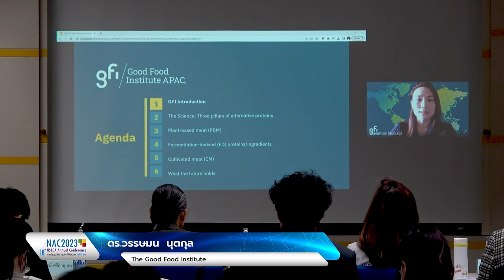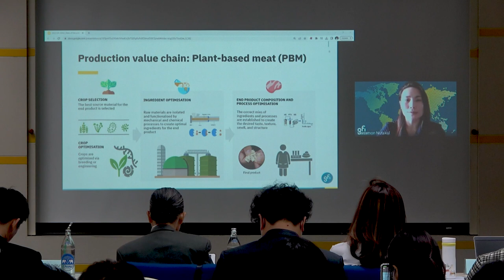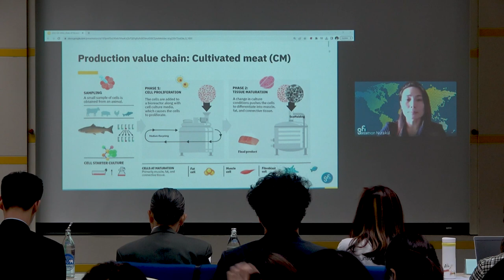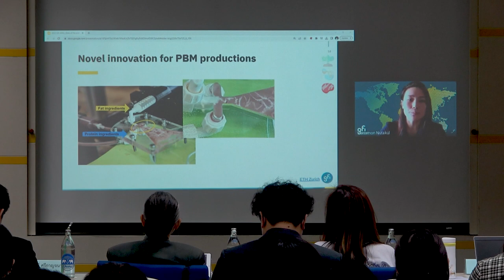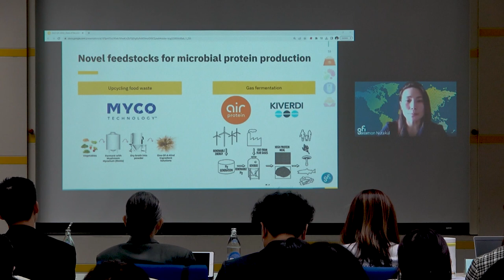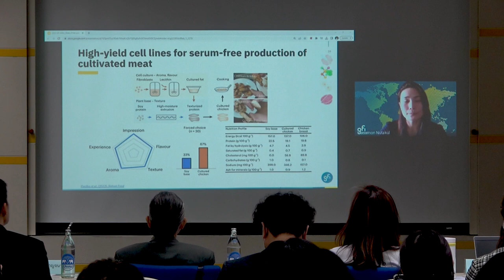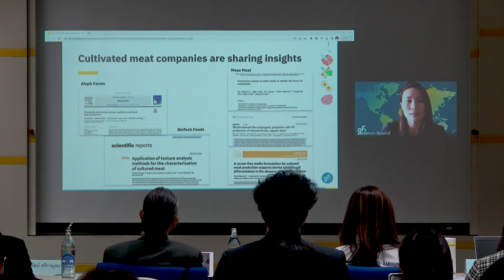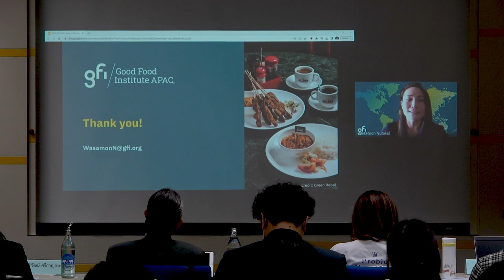สัมมนา "การขับเคลื่อนอุตสาหกรรมอาหารใหม่ด้วยเทคโนโลยีแพลตฟอร์มการผลิตอาหารและส่วนผสมฟังก์ชัน" (2/4)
การบรรยายหัวข้อ "Global trend for alternative protein production" โดย ดร. วรรษมน นุตกุล, The Good Food Institute ในการสัมมนา "การขับเคลื่อนอุตสาหกรรมอาหารใหม่ด้วยเทคโนโลยีแพลตฟอร์มการผลิตอาหารและส่วนผสมฟังก์ชัน (Driving new food industry through production platform technologies of foods and functional ingredients)" ในการประชุมวิชาการประจำปี สวทช. ครั้งที่ 18 (NAC2023) จากห้องประชุม CC-403 อาคารศูนย์ประชุมอุทยานวิทยาศาสตร์ประเทศไทย จ.ปทุมธานี วันพุธที่ 29 มีนาคม 2566 เวลา 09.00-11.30 น.